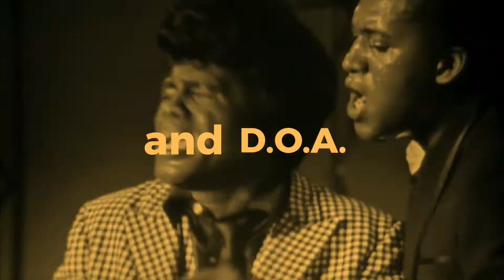LIJ and D.O.A. (Funk)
A Dedication to the Funk Fathers!